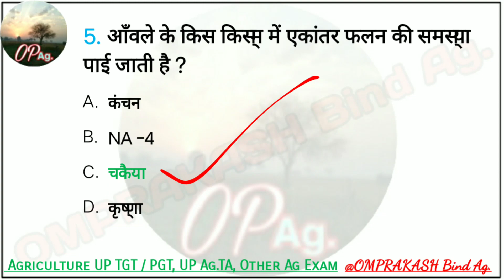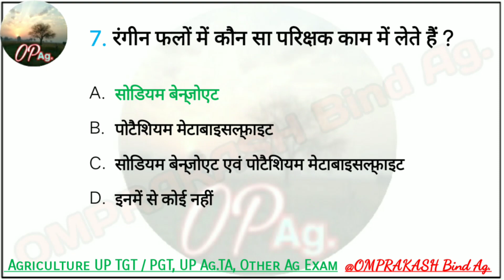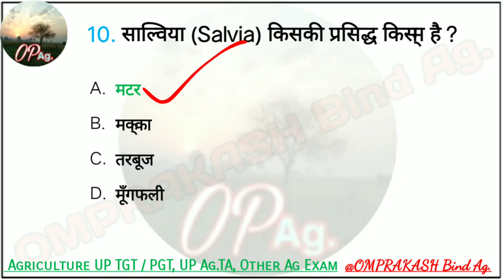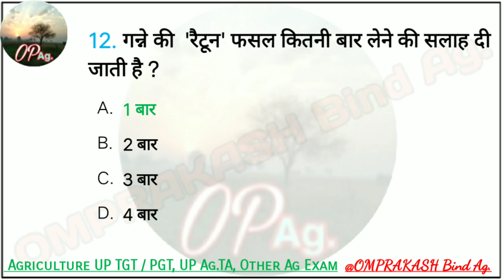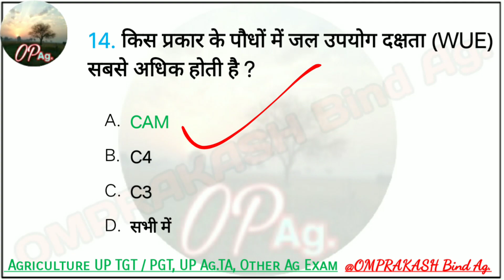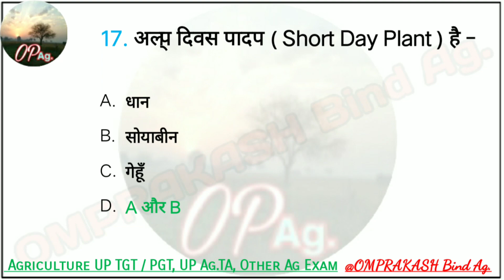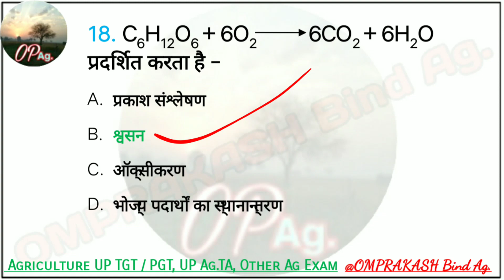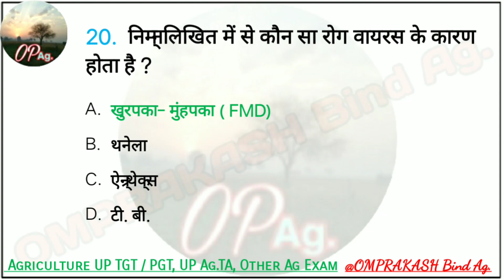General Agriculture -18 || Agriculture Supervisor || @OMPRAKASHBindAg UP AG TA || UP AG TGT/PGT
General Agriculture -18 || PGCGHAZIPUR Agriculture Entrance Exam || ‎@OMPRAKASHBindAg    UP TA ,UP TGT/PGT , Rajasthan Agriculture Supervisor , All Agriculture Competitive Exam.

📁📁 PDF📁📁 Download kare telegram channel se